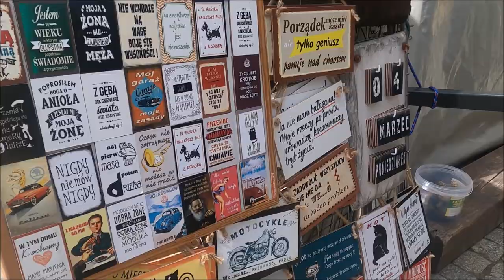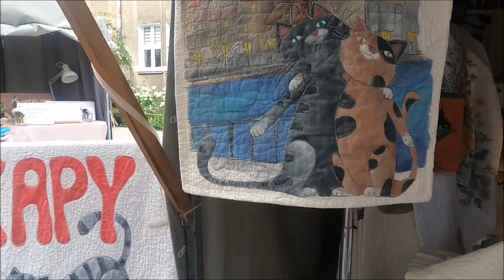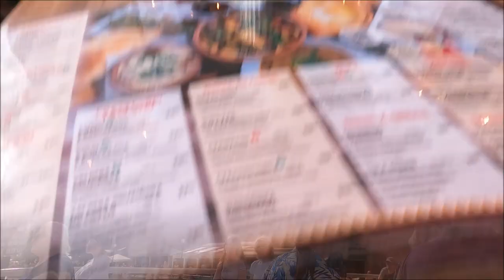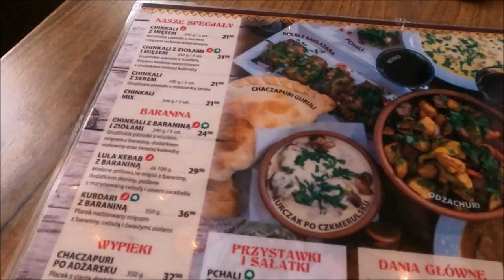JARMARK DOMINIKAŃSKI 2022